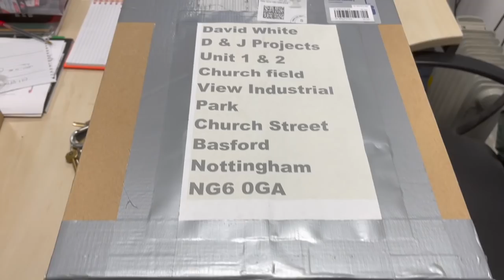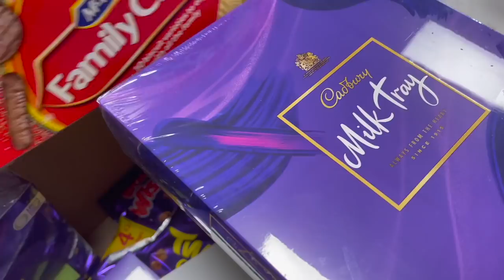THE HARDEST FENCE INSTALL THIS YEAR! - This Week At D&J PROJECTS #050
This fencing job was bloody hard guys! Definitely the hardest fencing job of the year so far!

In this weeks video, you'll be happy to see it's over an hour long again, which you seem to enjoy! Which is good for us because we love to make these super long episodes! But it was as super hard one! Dads also had a busy week but not had too much chance to film, but we did have Jordan filming a few bits for us!

Me and Ant also installed a small fence for a lovely customer that we are sure you'll enjoy! REMEMBER TO LIKE THIS VIDEO GUYS!

Dave & Stevie